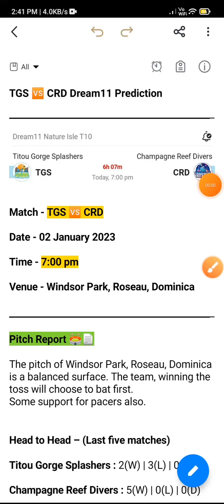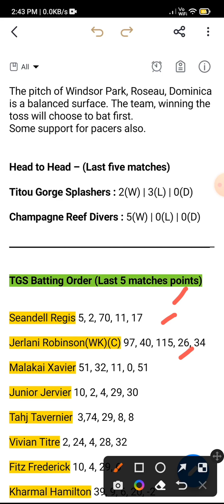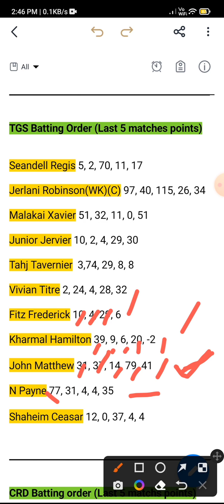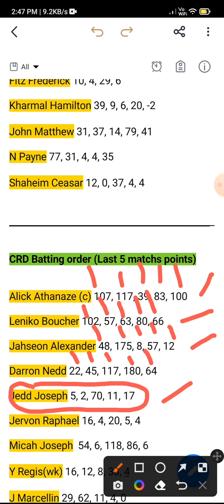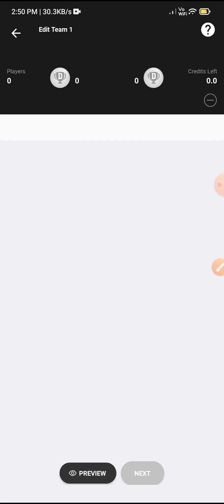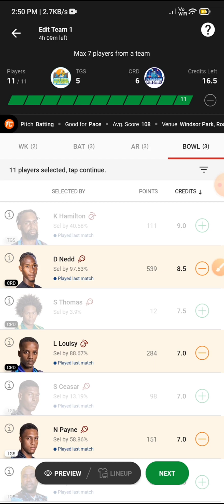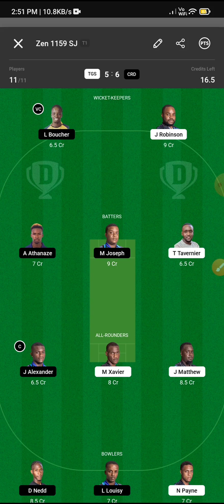tgs vs crd dream11 prediction, tgs vs crd dream11 prediction today match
Tgs vs crd dream11 prediction, Tgs vs crd dream11 prediction today, tgs vs crd dream11 prediction today match

If telegram link not working check comment section